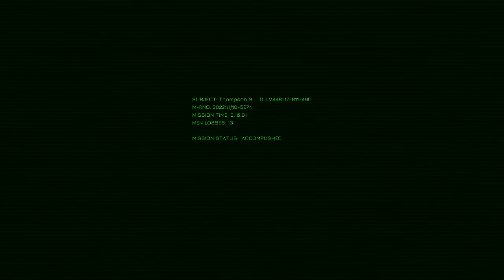Hidden Deep – Day 1: Deeper Insight - Tutorial and Prologue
Hidden Deep
Day 1
Deeper Insight
Tutorial and Prologue
Use the Crank
The gate key
Head back to shaft 2
Take the elevator down to the next section
End of the line achievement